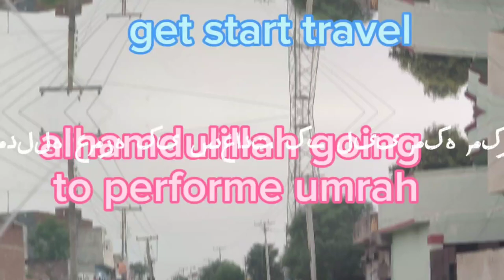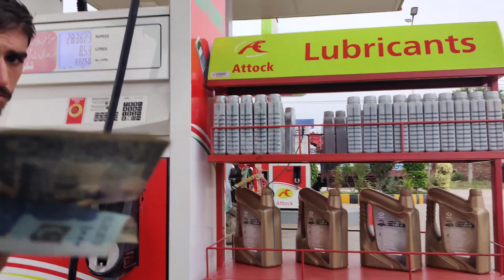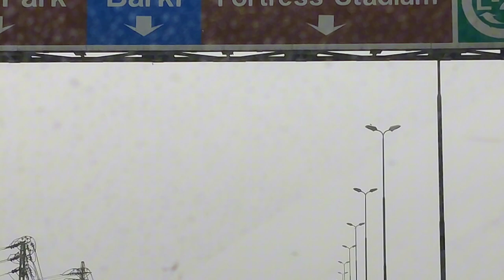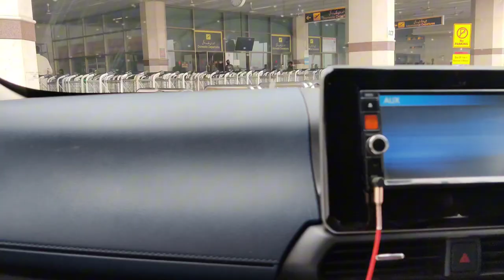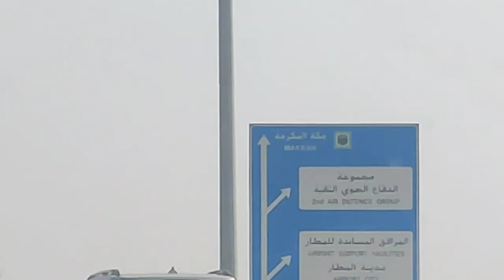Alhamdulillah, departure for Umrah, may Allah give strength to the members to perform Umrah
Alhamdulillah Saadat Departure for Umrah May Allah give strength to the members to perform Umrah correctly. May Allah bless all the Muslims at home.  May the visit be blessed